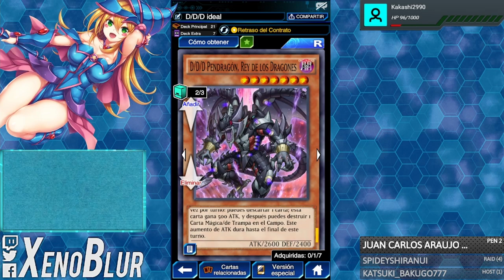D/D/D Deck, Camiones tan Grandes como mi D...D... Deck! | Yu-Gi-Oh! Duel Links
El Deck D/D/D que puede superar a cualquier monstruo. Ahora con el Kepler es mas consistente... y básicamente es lo único nuevo

0:00 Gracias por ver el video =D
0:10 Deck
6:20 Duelos